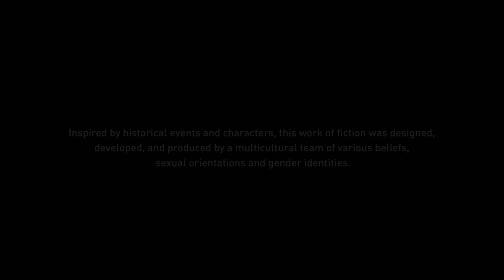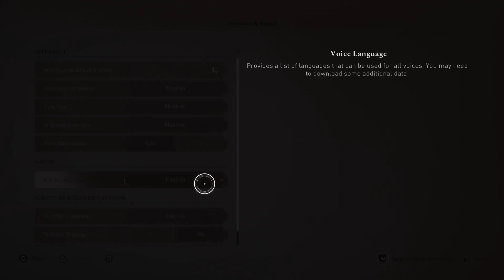-mirage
First play of assassinscreedmirage